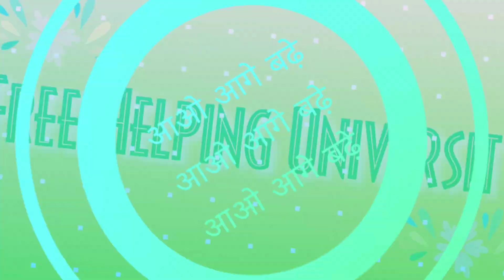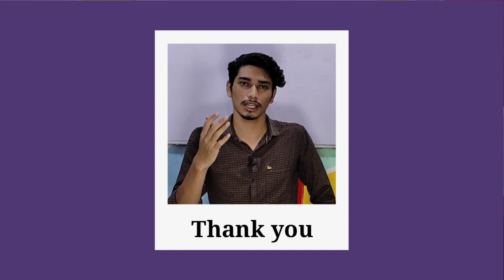स्कूल टीचर कैसे बने ? how to be a school teacher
how to become a school teacher ,
school ka teacher kaise bane ?
school ka teacher banane ke liye kya karna chahiye?

thanks aap sabhi jo hamaare video ko itna support karne k liye aur hamaare content ko pyaar karne ke liye
tahe dil se shukriya unn logon ko joi hamaare video of like  aur share karte h

what should we do after complete school and college?
school aur college ke bad kya kare ?

in the case , you wanna contact to me  then you have many options
second
I'm on Instagram as @aaoaagebade04. Install the app to follow my photos and videos.

if you want to purchase these book
you can go through given below link

Rich dad poor dad book in hindi

Business school book in hindi

Best Microphone in low price

Boya mic for best quality voice record

Tripod lower price range

Tripod best in price